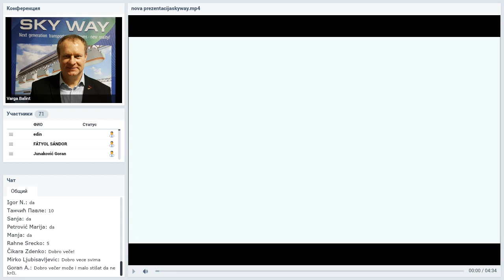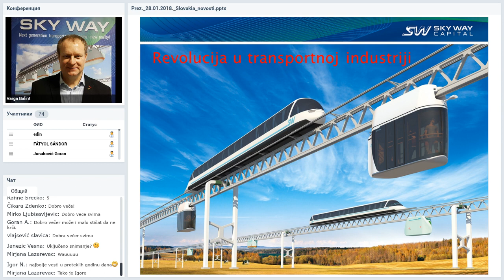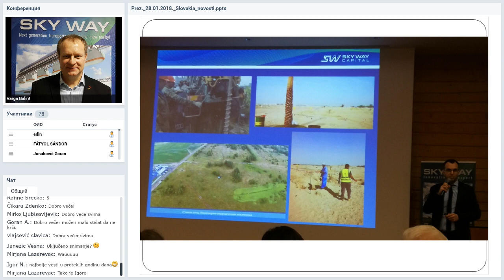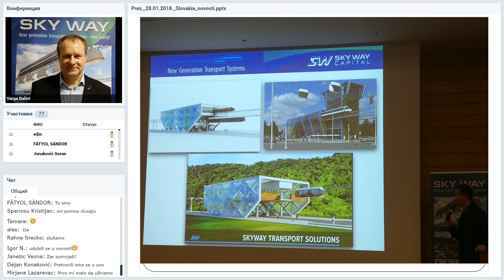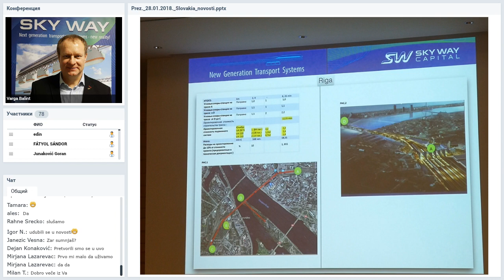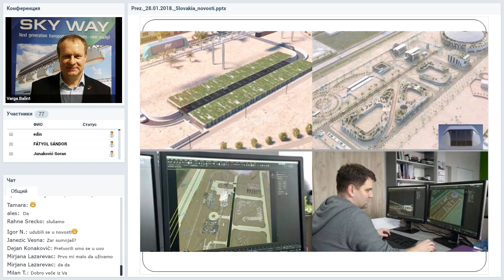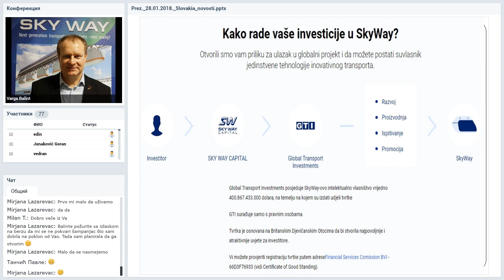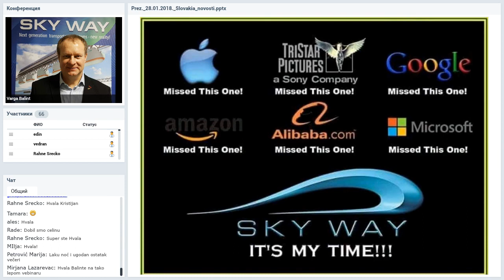Вебинар от 04.02.2019. SkyWay Projekt pojašnjenje i opće informacije. Хорватия.